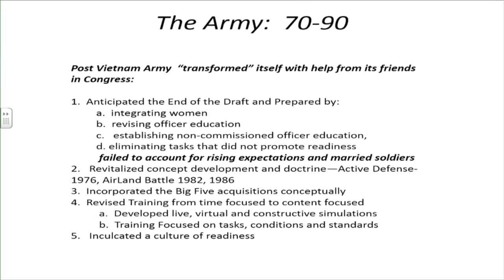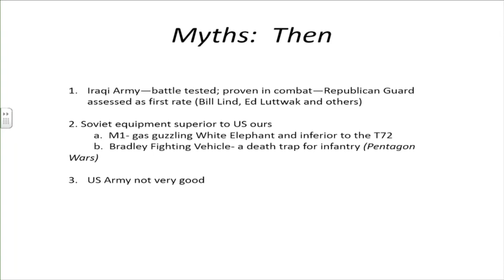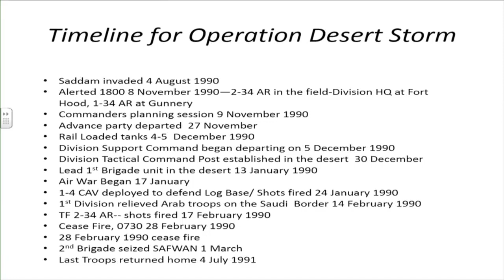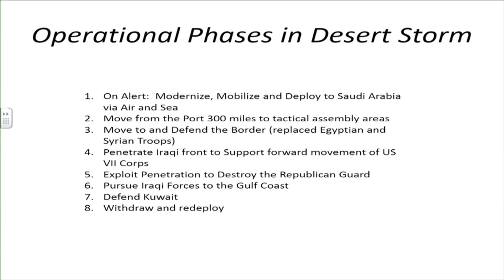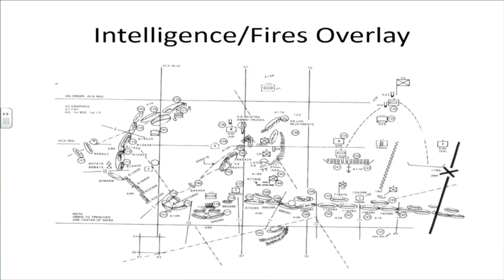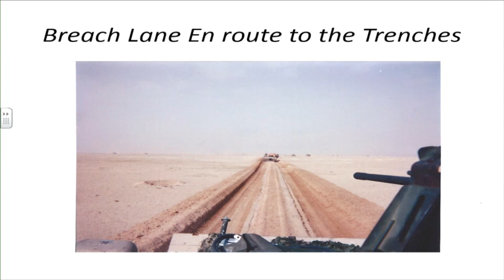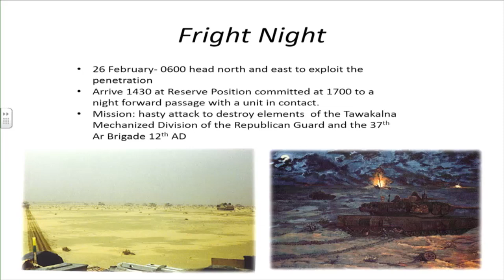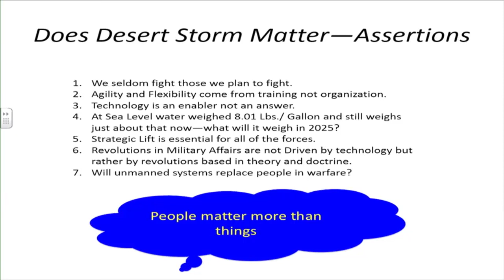The First Infantry Division and the U.S. Army Transformed by COL (Ret) Gregory Fontenot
The First Infantry Division and the U.S. Army Transformed: 1st Infantry Division in Desert Storm by COL (Ret) Gregory Fontenot

When the dust settled after Desert Storm in 1991, the First Infantry Division had engaged and defeated at least twelve Iraqi divisions, taken over 14,000 prisoners of war, and destroyed over 1,000 enemy tanks and armored vehicles. As they rolled into Safwan, Iraq to secure the air strip as a base for later surrender talks, the unit’s leaders looked back at a rocky, but ultimately successful, evolution stretching back to Vietnam. Desert Storm proved that the 1st ID was indeed prepared for modern war. On Saturday, March 17, 2018, Colonel (Retired) Gregory Fontenot joined scholars to lead a roundtable lecture at the U.S. Army Heritage and Education Center in Carlisle, Pennsylvania to discuss how the First Infantry Division underwent rapid and dramatic change between Vietnam and Desert Storm.

In the two decades between Vietnam and Desert Storm, the First Infantry Division was faced with institutional collapse, required to adapt rapidly to volunteer manning, and dealt with a radical change of mission orientation. The U.S. Army’s post-Vietnam leadership rewrote service doctrine and revised unit organization, training, and leader development for all ranks. As a result, when Saddam Hussein invaded Kuwait in August 1990, the First Infantry Division began preparing for war, though they were not on the announced troop list. Then the Division spearheaded the rapid ground attack with minimal loss of life. This roundtable event featured a lecture from Colonel Fontenot, a veteran of Desert Storm, as he described how the history of the division fits into the wider story of the U.S. Army, the stories and experiences of Soldiers who fought in Desert Storm, and why understanding the experience of the First Infantry Division in the Gulf War is relevant to preparing for the wars of the future.